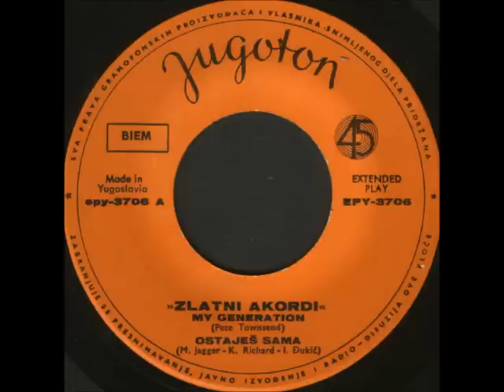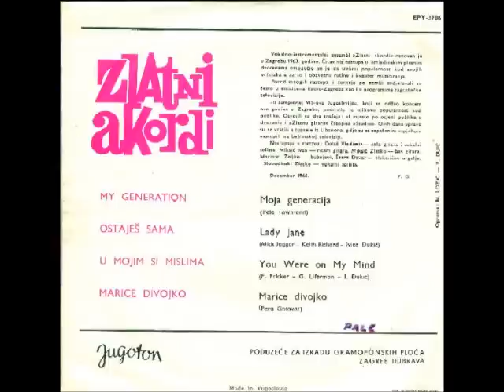Zlatni Akordi - My Generation (Moja Generacija)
Zlatni Akordi -- Moja Generacija

Label: Jugoton
Catalog#: EPY 3706
Format: Vinyl, 7", EP
Country: Yugoslavia
Released: 1966
Genre: Rock
Style: Folk Rock, Rock & Roll, Pop Rock